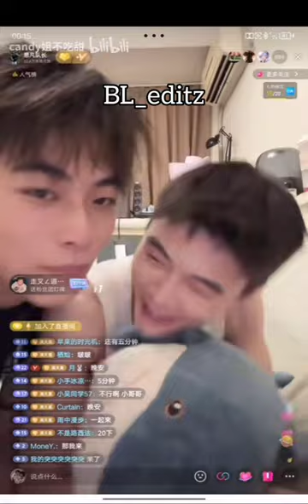[BL/ENG SUB]🤭❤Kissing and jealous moments ❤️‍🔥🔥 FanDian bl couple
Cre - bilibili

❎BL_editz is a non profit bl channel to enjoy and support LGBTQ+. Thank you for your understanding.